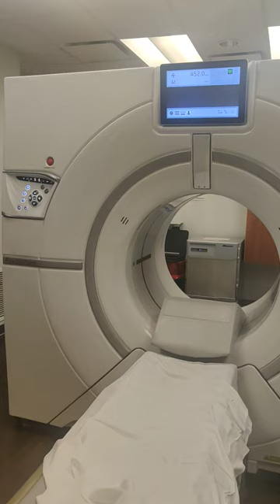CT Angiogram Scanner